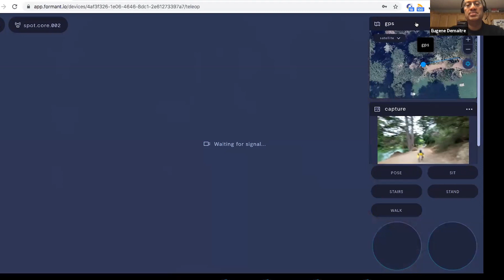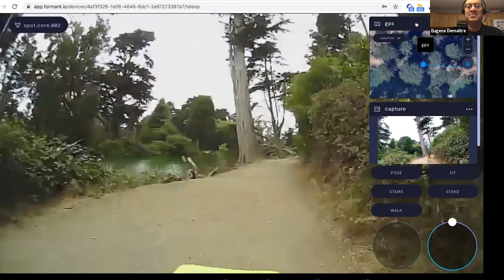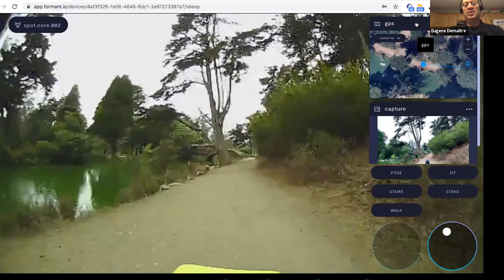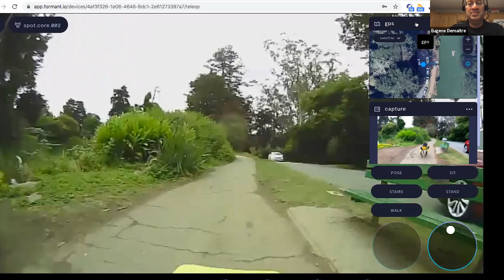We Took Boston Dynamics' Spot Robot for a Walk from 3,000 Miles Away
San Francisco-based Formant is letting anyone remotely take its Spot robot for a walk. Watch The Robot Report editors, based in Boston, take Spot for a walk around Golden Gate Park.